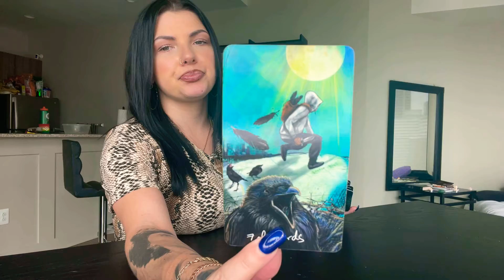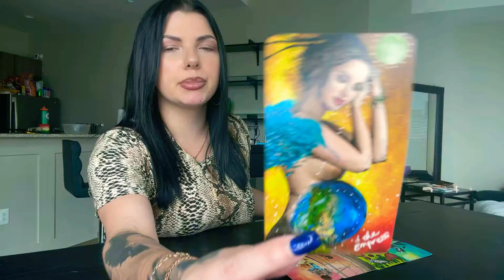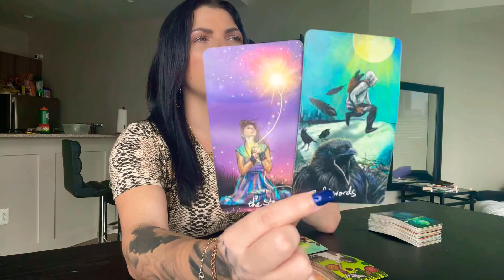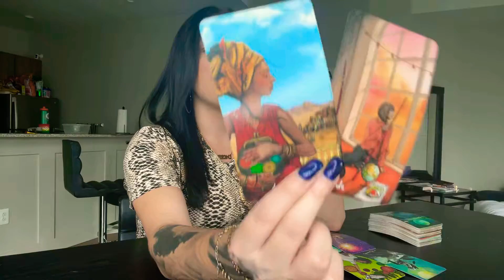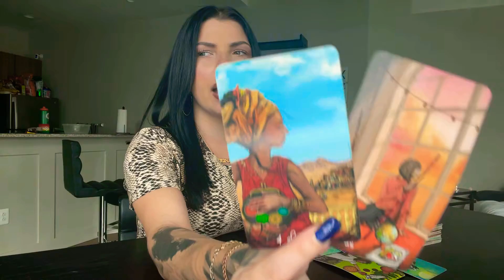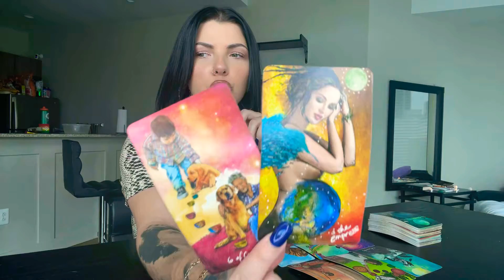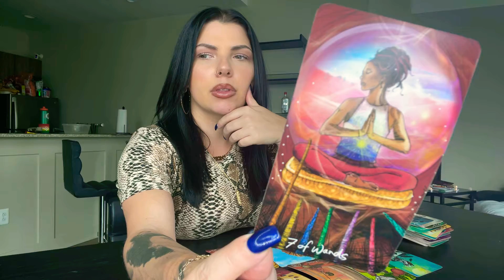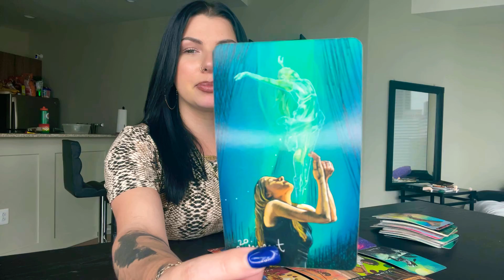VIRGO ♍️ ANGEL MESSAGES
✨Hi! My name is Samantha, I am an intuitive, medium, empath and healer. I use Tarot and oracle cards as a tool to guide and validate messages I receive from spirit! I am also a Certified Reiki Master levels 1,2 and 3!

I am a Leo☀️Cancer🌙Capricorn 👆

👊My mission is to empower others to embrace their true authentic selves, and live in their divine purpose! Everything that I am passionate about in my practice, is because I have been on the opposite side of it. I have given up my power to people and relationships to the point I've lost myself and made very poor decisions that did not align with my own truth. I desire to help others realize how much power they really have and to love themselves, also to connect others to The Divine. To see themselves through God and spirits eyes!

✨For personal readings or reiki healings..

Readings & healings:

✨15 mins (1 question)- $25
✨30 mins (2 questions)- $40
✨1 hr in depth (5-8 questions or overall focus for reading) - $100
✨Long distance reiki healing- $40
NEW✨Past life regression reading- $40
(To bring awareness to certain karmic lessons, ties, cycles you have or are experiencing in this lifetime by connecting you to the past life that has brought it about. Awareness is the first step to the process of clearing karmic cycles and healing. This is a very eye opening experience and has changed my own life drastically by making me aware of why I have certain behaviors and experienced certain things in this life. As well as making me aware of my purpose in this life.)

*All readings will be via email in a recorded video of reading.*

*For Reiki healings I will email you a description of your healing, everything that came through during session. You do not need to know when it is being done to avoid ego interference.*